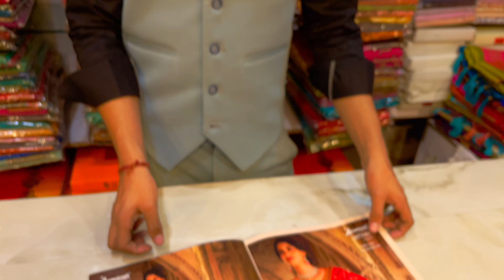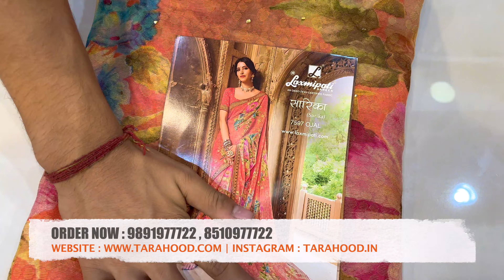LAXMIPATI brasso saree ब्रासो साड़ी का मशहूर कलेक्शन LAXMIPATI SAREE online brasso saree collection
SHOP ADDRESS  = B-409 , MAIN ROAD ASOLA FATEHPUR BERI NEW DELHI, 110074 | NEAREST METRO STATION CHHATARPUR

LAXMIPATI
LAXMIPATISAREES
LAXMIPATISAREE
SAREE
SAREES
CLOTHES
CLOTH
SILKSAREE
SILK
SILKSAREES
COTTON
COTTON SAREE
COTTON SAREES
COTTONSAREE
COTTONSAREES
LAXMIPATI SAREE
LAXMIPATI SAREES
MEESHO
MEESHOHAUL
MEESHO HAUL
AMAZONHAUL
AMAZON
AMAZONSALE
AMAZON HAUL
FLIPKART
FLIPKART HAUL
FILPKARTHAUL
FLIPKARTSALE
SAREESALE
SAREE SALE
WHOLESALE
WHOLESALESAREE
TARAHOOD
LEHENGA
DESIGNERLEHENGA
DESIGNER SAREE
BANARSI LEHNGA
SUBHASH SAREE
SUBHASHSAREES
BRANDEDSAREE
BOLLYWOODLEHENGA

Searching keys 🔐👍🏻👍🏻👍🏻

lehenga cutting
bridal lehenga collection 2017
lehenga song
lehenga image
lehenga makeup
chandni chowk haul
bridal shopping
lehenga with price
lehenga shopping
bridal lehenga pics
lehenga cutting
lehenga song
karol bagh shopping
lehenga choli
om prakash jawaharlal chandni chowk
lehenga sareeap0